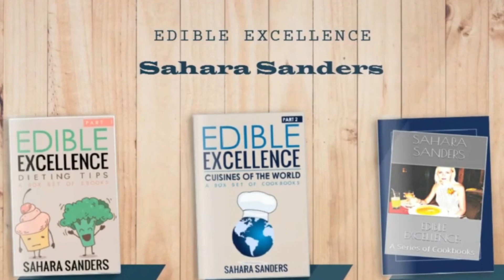Taste of Africa on Your Plate: Exploring African Cuisine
Dive into the rich tapestry of African cuisine, a splendid mosaic of flavors where each dish narrates a story of cultures, traditions, and heritage. Discover how many globally beloved dishes trace their origins back to Africa, highlighting the profound influence and legacy of African culinary practices. This video explores the deep cultural context behind iconic African dishes, emphasizing how they encapsulate the spirit of community and sharing. Join us on a flavorful journey and gain a deeper appreciation of African cuisine's impact on the world.